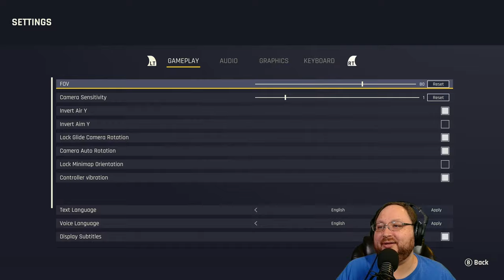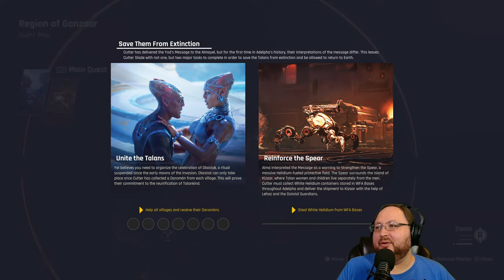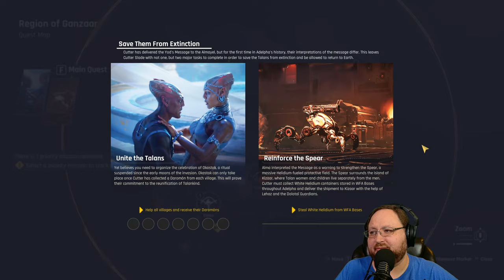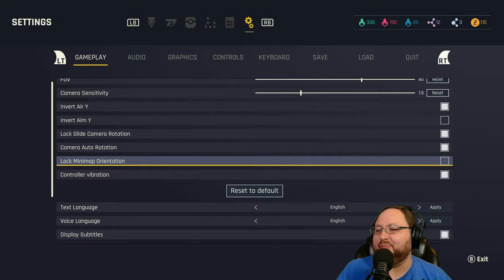Outcast: A New Beginning Stream!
This is Outcast: A New Beginning! Outcast just released on March 15th and is a semi sequel / remake of the original game. Outcast is a more retro single player rpg that reminds me of the awesome stuff from the mid 2000s so lets jump in and explore it!

AMD Radeon 7900 XTX
64GB G.Skill Ram
Samsung 970 EVO Plus 2TB